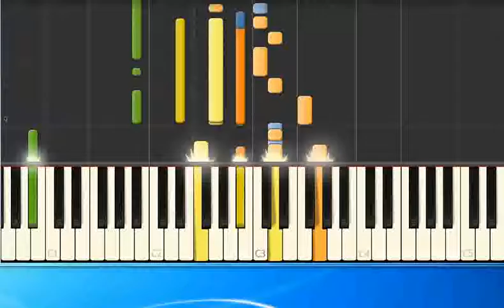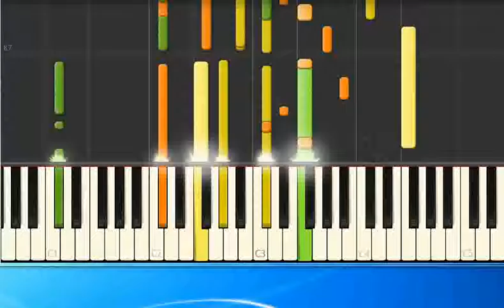Searchers Walk in the Room ge [Synthesia/midi]